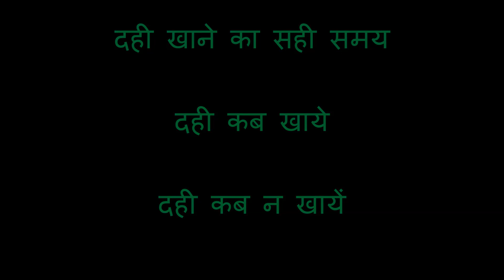दही का सेवन करने का सही और गलत समय | दही का सेवन क्यों जरूरी है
hamare shareeer ke liye dahi ka sevan kyo hai jaroori or iske sevan karne ka sahi time